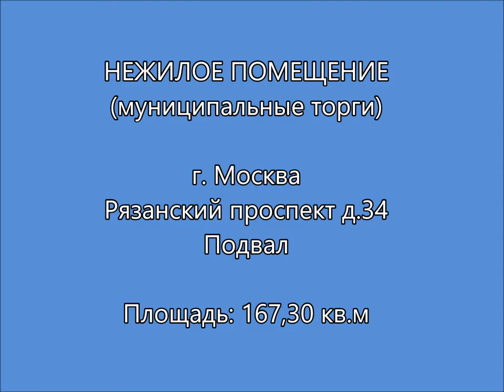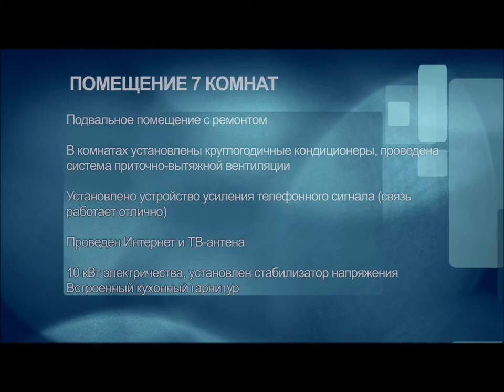Нежилое помещение, подвал, Рязанский проспект, метро Рязанский проспект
НЕЖИЛОЕ ПОМЕЩЕНИЕ
(муниципальные торги)

г. Москва
Рязанский проспект д.34
Подвал
Площадь: 167,30 кв.м